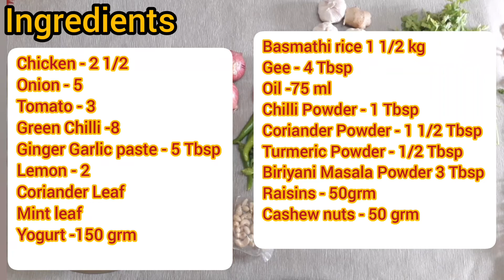Bachelor's Chicken biriyani Recipe // சிக்கன் பிரியாணி //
INGREDIENTS

Basmathi rice 1 1/2 kg
Onion - 5
Tomato - 3
Lemon - 2
Coriander Leaf
Mint leaf
Yogurt -150 grm
Gee - 4 Tbsp
Biriyani Masala Powder 3 Tbsp
Raisins - 50grm
Cashew nuts - 50 grm
Water 1cup Rice - 1 1/2 Cup water